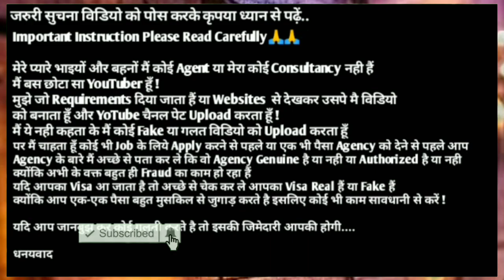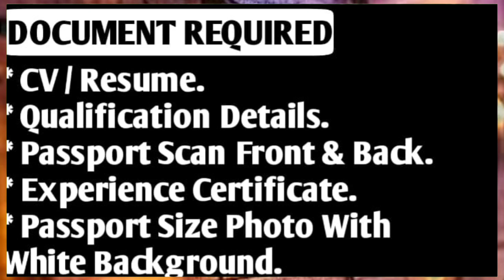Russia Jobs 🇫🇷 2024 ¦¦ Direct CV Selcection ¦¦ Fresher Can Also Apply ¦¦ Jobs In Russia